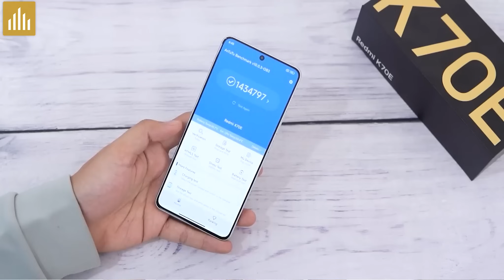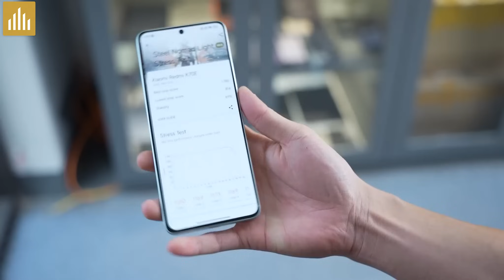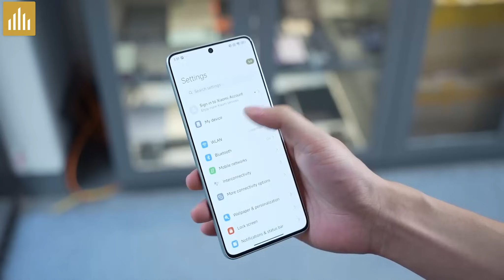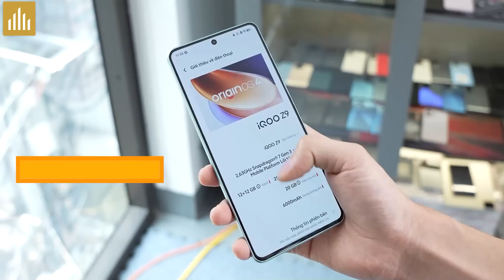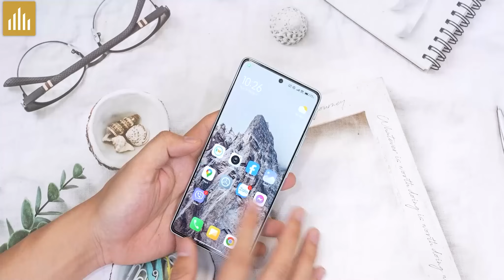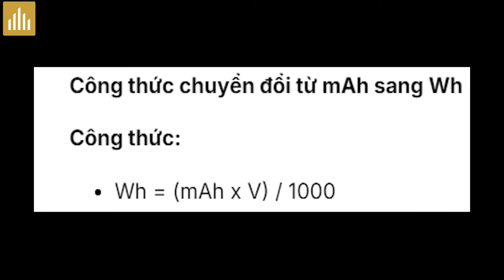Redmi K70E - Dimensity 8300 Ultra có dùng được 4 năm? So sánh Redmi Note 12 Turbo Vs iQOO Z9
Nội dung:
0:00 Trả Lời Câu Hỏi MobileCity
0:20 Liệu K70E Còn Dùng Được 4 năm  ?
2:27 Nên Mua Note 12 Turbo hay IQOO Z9 ?
4:47 Tính Dung Lượng Pin Dự Phòng Sao Cho Đúng ?